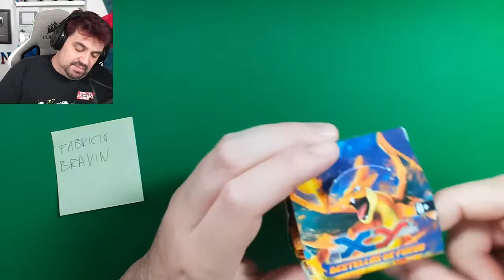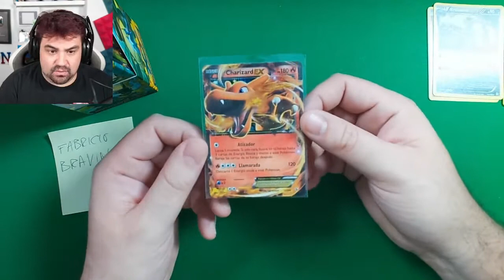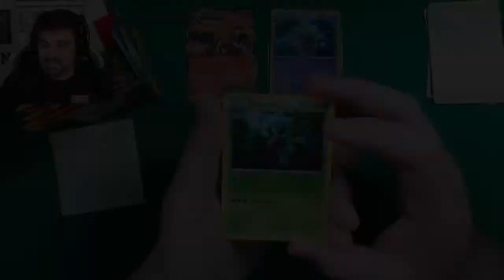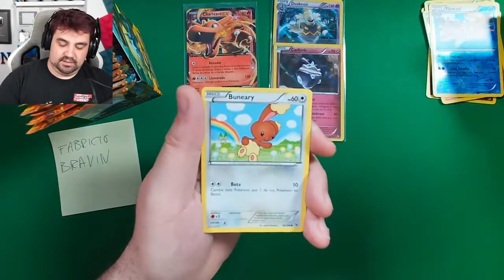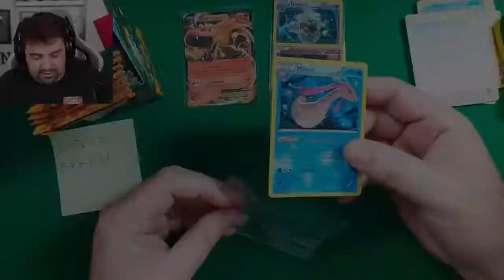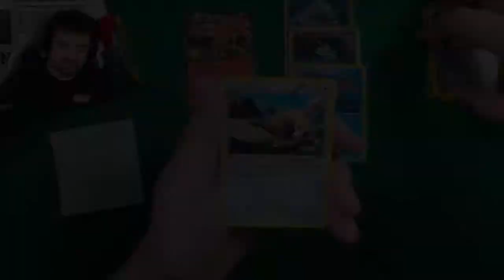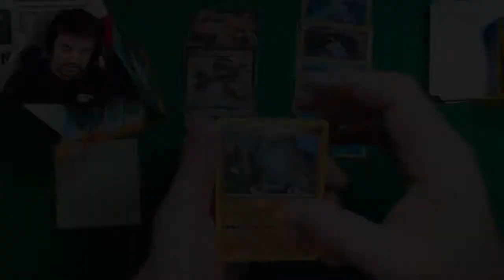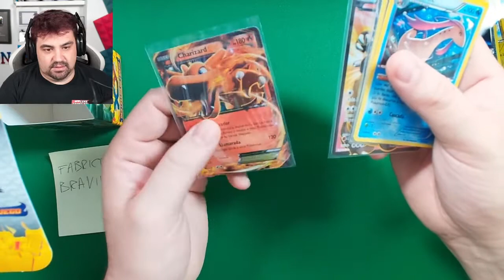¡ABRIENDO CAJA de XY DESTELLOS DE FUEGO! Sobres de CARTAS Pokémon XY FLASHFIRE